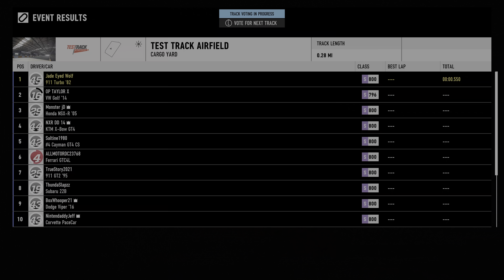S Class Virus Tag Is Still Fire 3